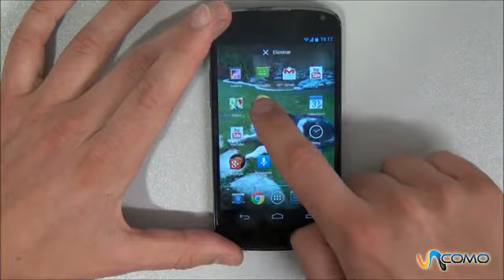Cómo organizar los iconos del Nexus 4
El Nexus 4 de Google es uno de los mejores teléfonos móvil del momento, tiene una pantalla táctil muy buena y tiene muchas funcionalidades. Mira el siguiente vídeo de unComo para ver cómo ordenar los iconos del Nexus 4 de Google. ¿Eres un fanático de la tecnología? ¿O por el contrario no se te dá muy bien y quieres aprender? En TecnologíaUncomo te mostramos algunos trucos para que tu móvil, iPad o Tablet, tu ordenador, el wi-fi, todo lo nuevo te sea más fácil de usar.